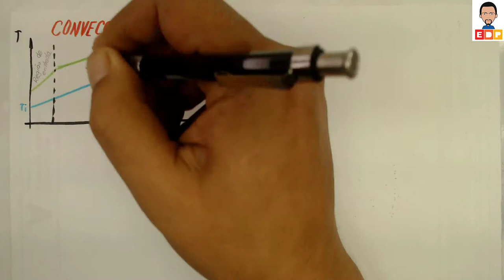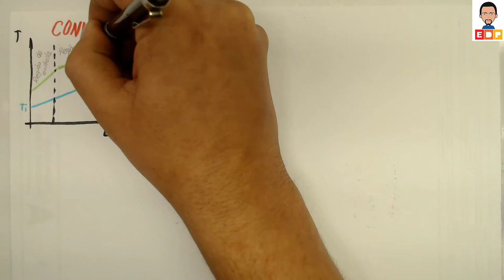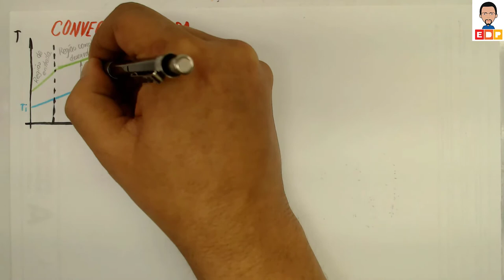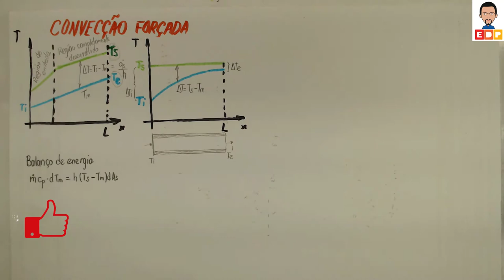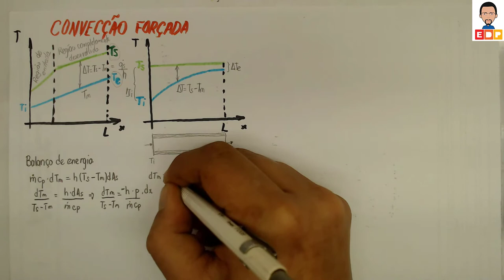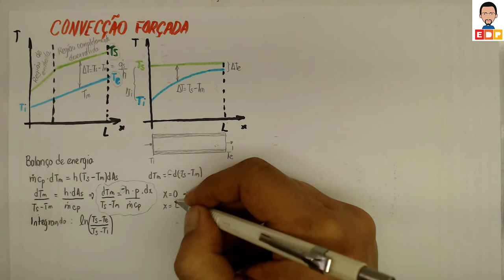TRANSFERÊNCIA DE CALOR A CONVECÇÃO FORÇADA INTERNA O CASO DO ESCOAMENTO EM TUBOS CONCEITOS BÁSICOS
TRANSFERÊNCIA DE CALOR A CONVECÇÃO FORÇADA INTERNA O CASO DO ESCOAMENTO EM TUBOS CONCEITOS BÁSICOS. CONVECÇÃO FORÇADA INTERNA EM TUBOS. OS CONCEITOS BÁSICOS PARA ENTENDER A TRANSFERÊNCIA DE CALOR NESSE TIPO DE ESCOAMENTO.